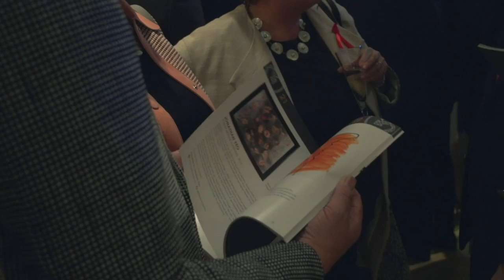Terrence Higgins Trust: The Auction 2017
On Tuesday 11 April 2017 one of our flagship events, The Auction, will once again be held at Christie's.

The event is one of London’s most successful charity auctions and a night like no other. A champagne reception is followed by an evening of frantic bidding for world-renowned artwork, luxury travel lots and exciting celebrity experiences. Guests then move to Christie’s Great Room for entertainment and a standing supper.